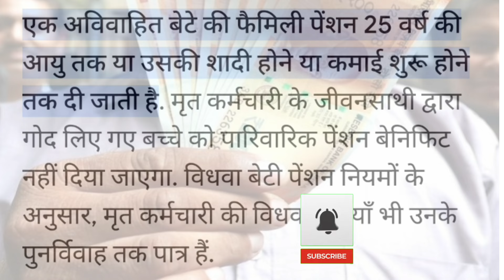Family Pension Rules! फैमिली पेंशन का लाभ किन किन को मिलेगा?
पेंशन नियम बदलने की तैयारी,क्या होंगे नए नियम?

family pension rules for government, family pension, family pension rules for government employees, family pension rules, retirement and pension, retirement and pension rules for govt, retirement and pension rules for govt servants, pension rules, family pension rules for government employees l retirement and pension rules for govt servants l, govt employees latest news, orop latest news, govt employees news, retirement and pension rules, family pension after death, pension, commutation of pension, higher rate of pension, H.P.L. Encashment, hpl encashment, how to calculate family pension, death cum Retirement Gratuity, retirement gratuity, qualifying service for pension calculation, how to calculate gratuity, gyan partner, calculation of gpf, service gratuity, DCRG, how to calculate pension, el encashment, E.L. encashment, leave encashment, gratuity, normal rate of pension, enhanced rate of pension, syllabus for ncert assistant, ncert junior accountant, section B syllabus, family pension rules in hindi, family pension calculation formula, family pension calculator 7th pay commission, family pension latest news, pension calculation, family pension calculation, defence news, indian army, pay fixation, OROP latest news, latest rules of family pension, 2 family pension for army, revision of pension, latest pension news, ex serviceman, pension news, army pension, dual family pension, family pension to disabled child, government employees news, pcda latest order, pensioners welfare news, unmarried daughter family pension, how to fill pension form, divorce daughter family pension

राजस्थान पेंशन स्कीम, राजस्थान में पुरानी पेंशन, राजस्थान पेंशन नियम, राजस्थान बजट 2022, राजस्थान पेंशनर्स, पुरानी पेंशन व्यवस्था, राजस्थान, राजस्थान बजट pdf 2022, राजस्थान सरकार का एक साल, सामाजिक सुरक्षा पेंशन योजना 2023 नया नियम, पेंशन का भुगतान, नेशनल पेंशन स्कीम, बैंकों से नहीं मिलेगी पेंशन, पेंशनर, पेंशन योजना, फैमिली पेंशन, महंगाई राहत सभी लोगो को प्रतिमाह रु 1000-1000 पेंशन मिली, पेंशनर्स, मोटर वाहन अधिनियम, old pension scheme, rajasthan old pension scheme, rajasthan old age pension required documents, राजस्थान वर्द्धवस्था पेंशन आवश्यक दस्तावेज,